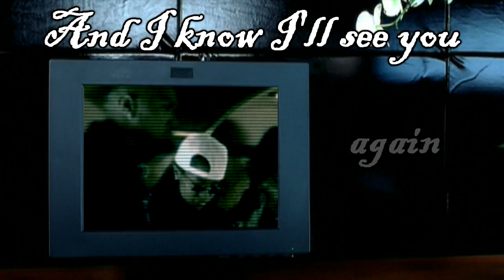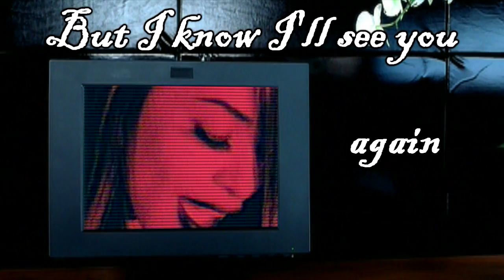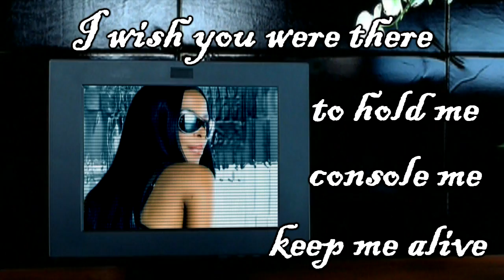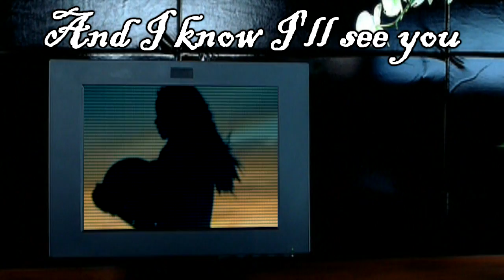Aaliyah Tribute "See You Again" Timbaland & Tawanna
"See You Again" is an unreleased Timbaland production with singer Tawanna on the vocals (probably from 2002). The song was presented through Timbaland Thursdays with the dedication to the great Aaliyah. It's a lovely tribute and it deserve a video, but I love the lyrics, so I decided to focus more on them than on the video.

Lyrics:

chorus
I can feel your presence in the wind
And I know I'll see you again
You've gone to a place unknown to man
But I know I'll see you again

Everytime I think about you
How I live my life without you
Here with me face to face
I need your wisdom to guide me
Your loving wings to hide me
But I feel you're watching me every day

chorus

I need you so much
All I can think about is that day
When your spirit left my presence
But I know you're smiling in heaven
I'm so happy you're not in pain

chorus

I've never felt so much pain and happiness as I live
I wish you were there to hold me, console me, keep me alive /x2
Until the daylight

chorus